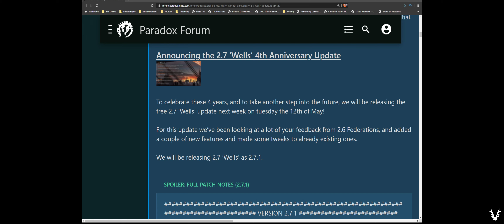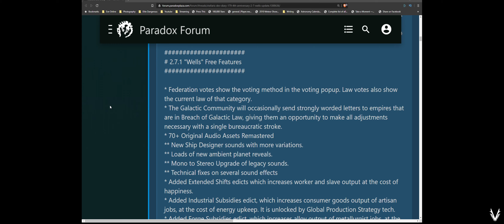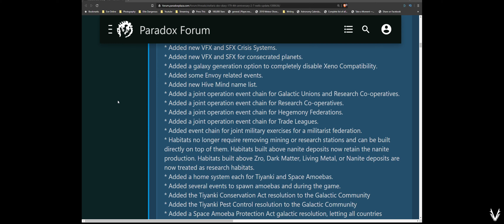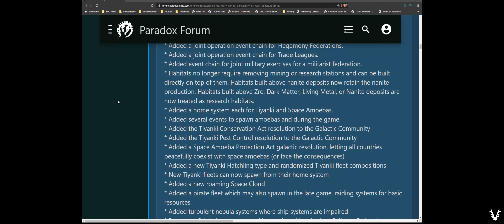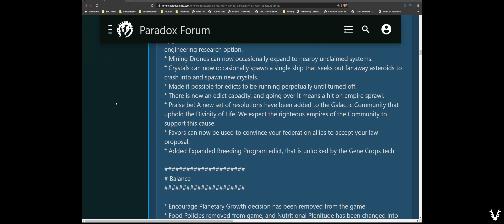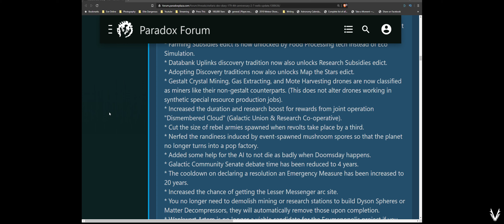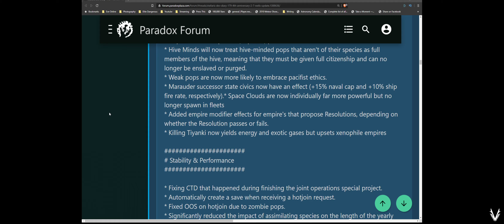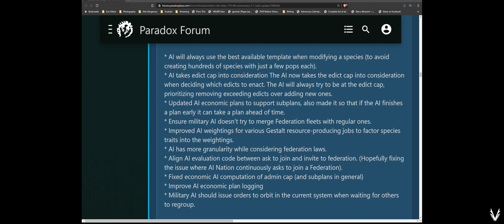Stellaris - 2.7.1 "Wells" Patch Notes